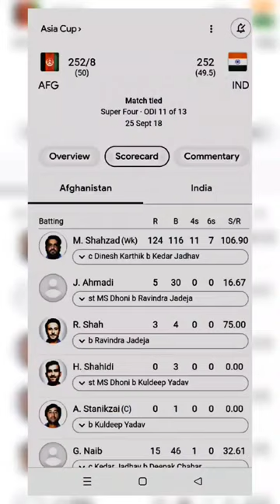M.S DHONI ( One Story)🙀❤️‍🔥cricket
MS. Dhoni on Ahmed Shehzad🙀❤️‍🔥🏏cricket cricketshorts cricket @Crickeet_Gallery

MS Dhoni
IPL updates 2023-24
Cricket daily news
Cricket Story
Cricket Records
India vs South Africa T20
Indian squad for today Match
Chennai Super kings
Afganistan Cricket Team
Cricket Story
Cricket Funny Video
Cricket Fights Video
India vs South Africa Prediction
RCB Fans
Cricket Pitch report